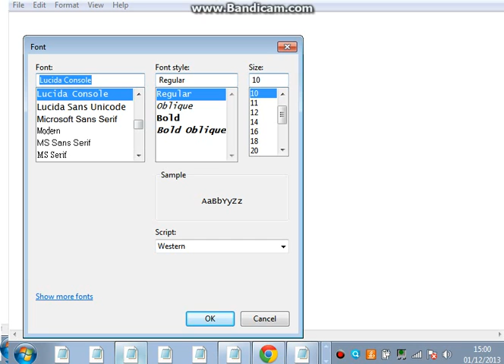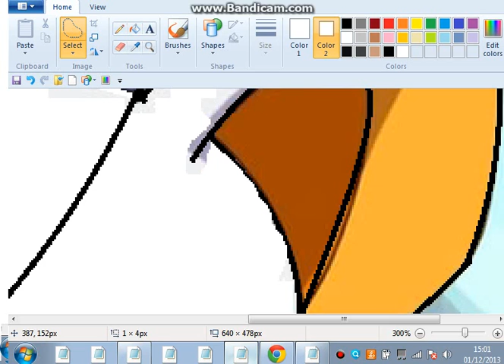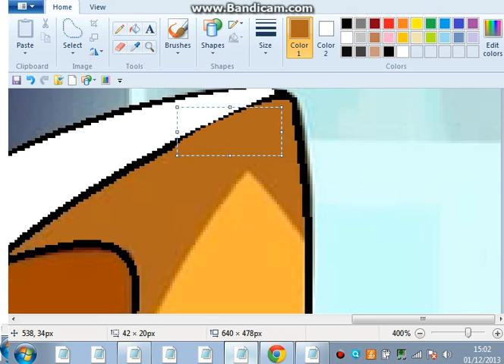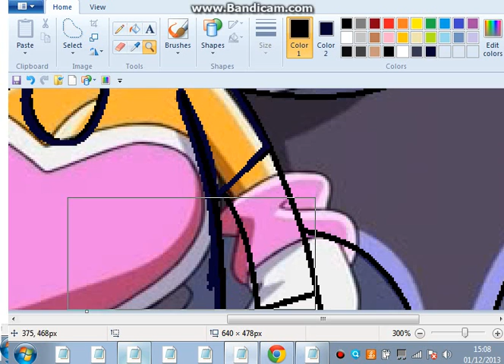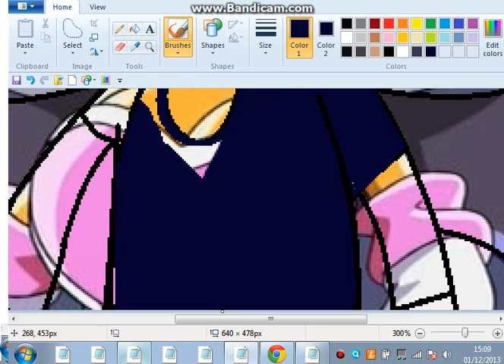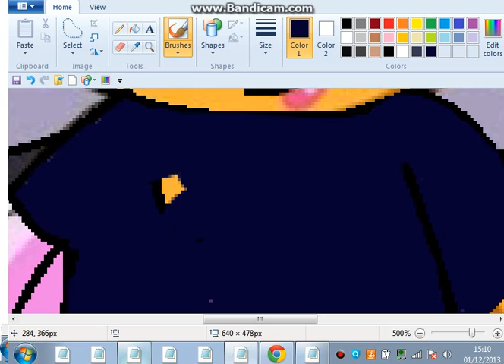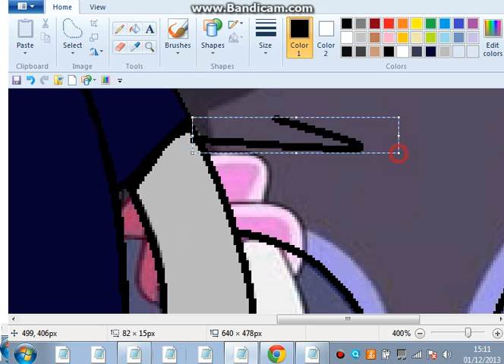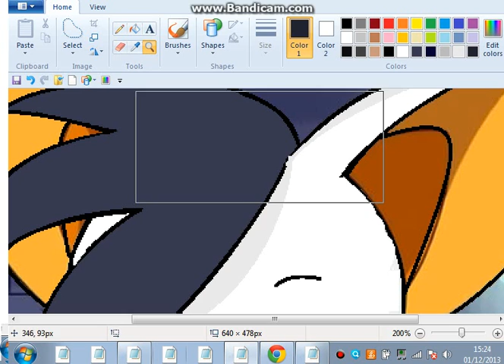recolouring Rouge to Quin the DJ bat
I DOOOO REQUESTS

sorry about all the cuts i wanted to do a 10 min speedpaint thing